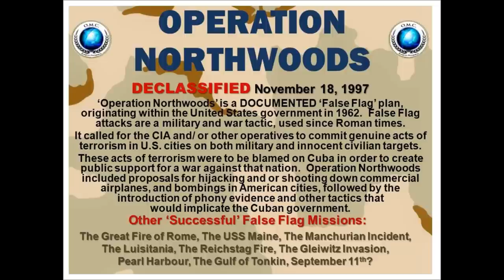Anonymous ~ Operation Northwoods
Big thanks to the Occupy marines for all the great work they are doing fighting for our liberties both here and abroad.